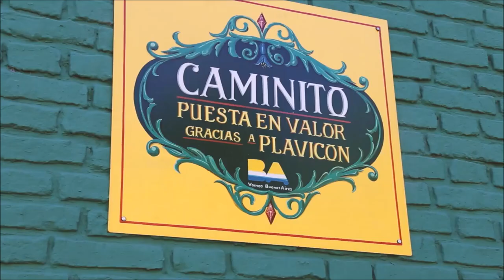Chimichurri Gewürzmischung / Miscela di Spezie Chimichurri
Deutsch :
1 Teelöffel Knoblauch Pulver
1 Teelöffel Paprika Pulver
1 Teelöffel Chili Flocken
1 Teelöffel Pfeffer
1 Teelöffel Oregano
1 Teelöffel Thymian
1 Teelöffel Getrockneter Basilikum
1 Teelöffel Salz
2 Teelöffel Getrocknete Petersilie
1/2 Teelöffel Getrocknete Salbei

Alle Gewürze in eine Schußel geben und gut vermischen, sofort benutzen oder in einen Glasbehälter aufbewahren.

Diese Gewürzmischung kann man benutzen um das Fleisch zu würzen vor dem grillen

Italiano :
1 cucchiaino di aglio in polvere
1 cucchiaino di paprika in polvere
1 cucchiaino di scaglie di peperoncino
1 cucchiaino di pepe
1 cucchiaino di origano
1 cucchiaino di timo
1 cucchiaino di basilico essiccato
1 cucchiaino di sale
2 cucchiaini di prezzemolo essiccato
1/2 cucchiaino di salvia essiccata

Mettere tutte le spezie in una ciotola e mescolare bene, utilizzare subito o conservare in un barattolo di vetro.

Questa miscela di spezie può essere utilizzata per insaporire la carne prima della cottura alla griglia